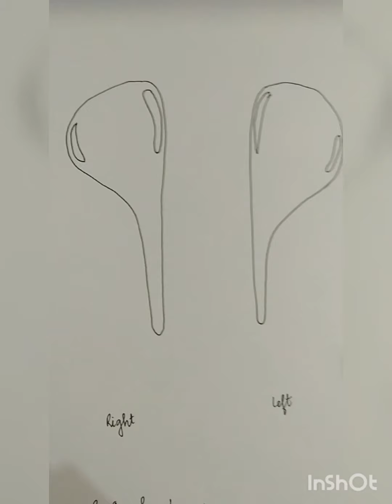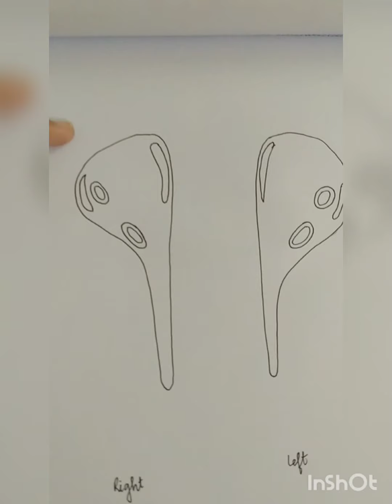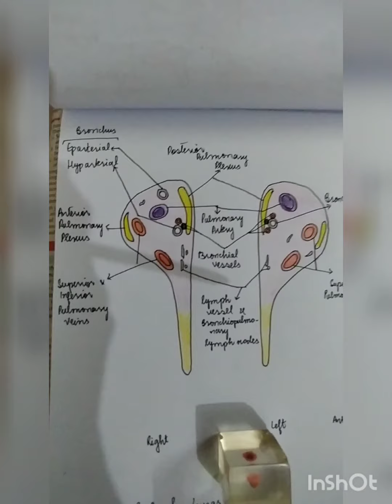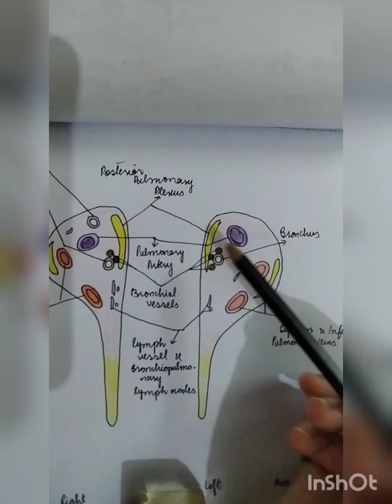ROOT OF LUNG // DRAW IN MINUTES // MADE EASY THORAX MBBS BD GROSS ANATOMY